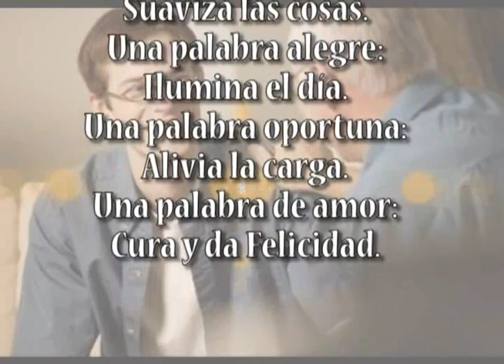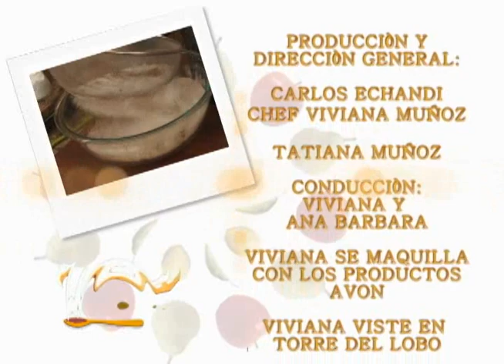QUEQUE TERCIOPELO ROJO 15 NOVIEMBRE VIVIANA EN TU COCINA